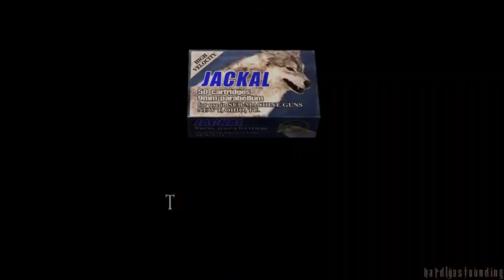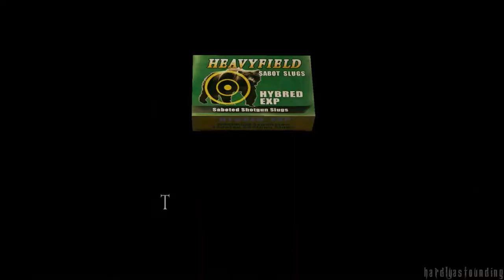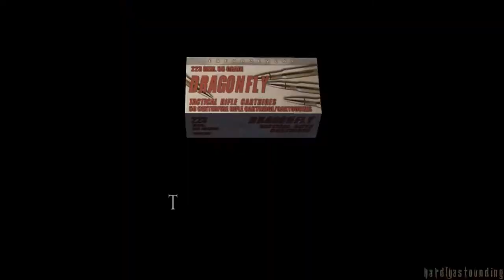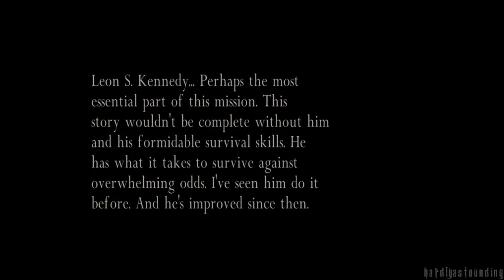Resident Evil 4 [Ultimate HD Edition] Separate Ways - Chapter 4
This walkthrough of the side campaign for Resident Evil 4, Separate Ways, will feature all cutscenes as well as collection of all unique treasures and yellow herbs. All weapons are bought and used at least once. I am aware that the cutscenes look like garbage, that's because they are the pre-rendered 480p cutscenes used on the PS2 version and Capcom could not locate the original assets to recreate the cutscenes in HD. This was recorded on the Resident Evil 4 Ultimate HD Edition for the PC with an official wired Xbox 360 controller at 1920x1080 with HD textures and maxed details.

PC Specs:
GIGABYTE GA-78LMT-S2P
AMD FX-6300 @ 3.6GHz
Western Digital Black 500GB (OS/Game Drive)
Western Digital Green 500GB (Storage)
Asus 2GB Radeon R9 270 DirectCU II OC
Antec 450w PSU
8GB (2x4GB) DDR3 1333 RAM
Official Wired Xbox 360 Controller
Sennheiser HD201S Headphones
Dell E2414Hr 24-inch Monitor (1920x1080)